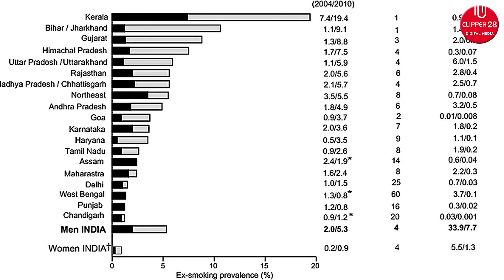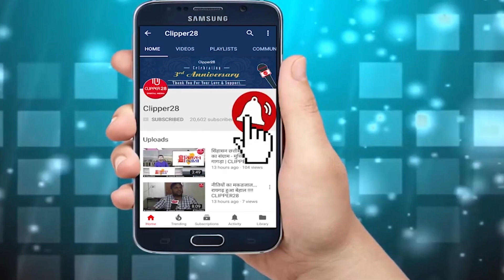Smoking is injurious to health and it's really effect on your life | Daily Talks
Why Do You Smoke Regularly? You Should Quit Smoking Or Not.
this question is always in every smokers head. why they are so much addicted to smoking.
They can not even quit even they want to quit. their body want them to have a one drag or cigarette when they tries to stop smoking.
This is not just a matter or Addiction to Smoking But Also the Matter of Living Healthy.